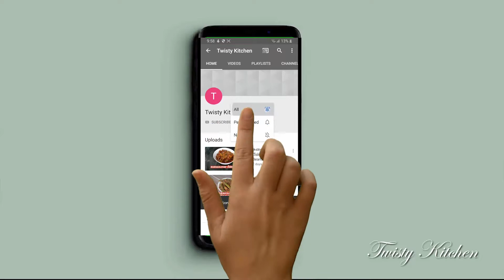How To Make Spicy Banana Pepper Curry (Recipe) - in Tamil